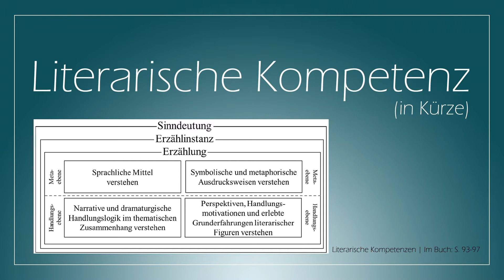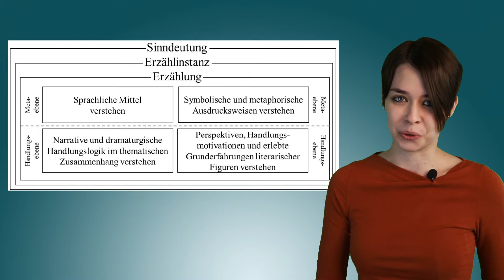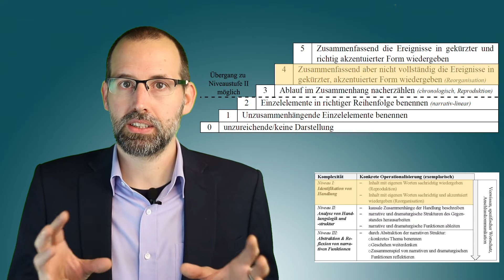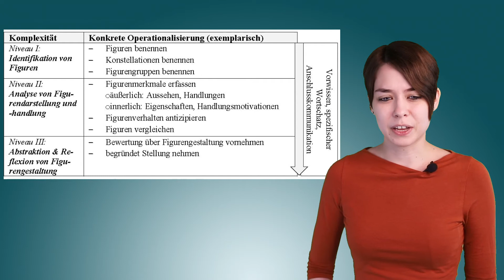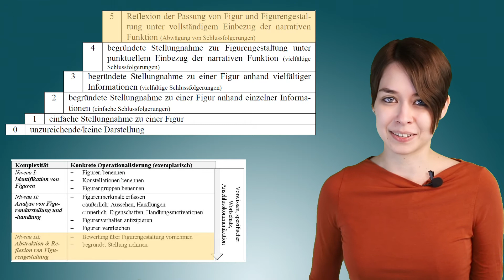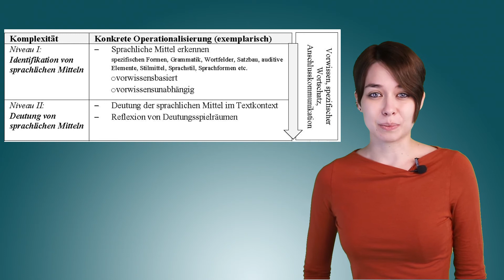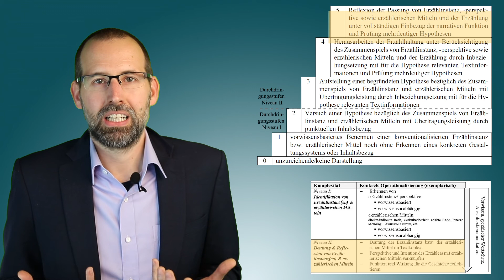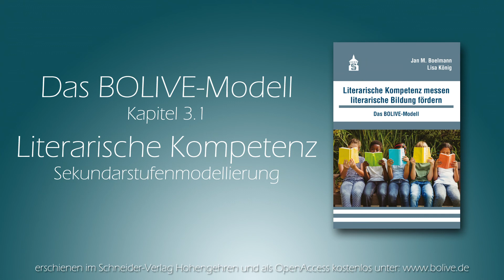Literarische Kompetenz in der Sekundarstufe - BOLIVE-Modell - Folge 4.1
Literarische Kompetenzen messen, literarische Bildung fördern.
Das Buch zum Modell und diesen Videos gibt es im Schneider Verlag Hohengehren oder als kostenloser Download (OpenAccess)

Dr. Lisa König & Prof. Dr. Jan M. Boelmann
Pädagogische Hochschule Freiburg
Institut für deutsche Sprache und Literatur
Kunzenweg 21
KG 4.122
D-79117 Freiburg